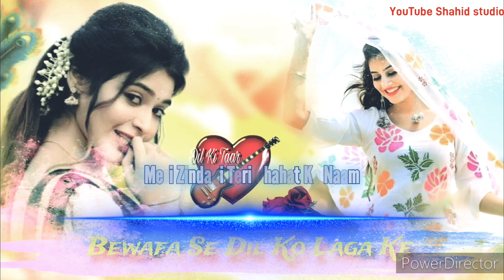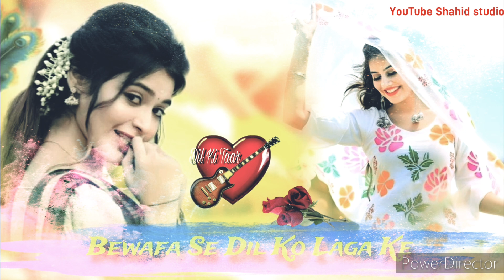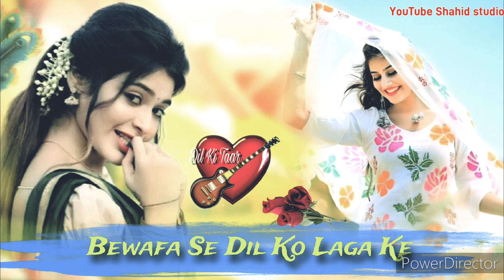Meri Zindagi Teri Chahat Ke Naam / Bali Umar Ko Salaam / 90s Jhankar Beats / 4K Video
Movie: Baali Umar Ko Salaam (1994)
Singer(s): Alka Yagnik
Lyricist(s): Nawab Arzoo
Composer(s): Bappi Lahiri
Music Director(s): Bappi Lahiri
Genre(s): Sad
Director(s): Vasant R. Patel
Starring: Kamal Sadanah, Beena Banerjee, Tisca Chopra
 Release on: 18th February, 1994
 Baali Umar Ko Salaam

(Title) Song Lyrics English Play
"Baali Umar Ko Sal…"

Meri zindagi teri chahat ke naam
Bali umar ko salam
Salam salam ho salam
Ankho ne ankho se kiye hai jo wade
Tute kabhi na wafa ke irade
Jalade mohabbt ki shama jalade
Baho mein din ho dhal jaye sham

Wo dil hi kya jo manane se mane
Roke kabhi na ruke hai diwane
Jamane ki rasme bhla ka ye jane
Ab chahe jo bhi ho anjam

Pyar to mahlo se hamesha nikalke
Hasta hai pathrili raho pe chalke
Thokar khake girke sambhal ke
Leta hai bas mahebub ka naam

bewafa love dj song hindi songs old love bewafa of dance video song

Play "Baali Umar Ko Sal…" on Apple Music
ad Listen on
Amazon Music “Baali Umar Ko Salaam (Title)”
Song Info: Movie: Baali Umar Ko Salaam (1994)
Singer(s): Kumar Sanu
Lyricist(s): Nawab Arzoo
Composer(s): Bappi Lahiri
Genre(s): Sad
MORE FROM: BAALI UMAR KO SALAAM (1994)
SONGS LYRICS Aakho Se Aakhe Milau
Lyrics Chupke Teri Aankhon Mein
Lyrics Tune Tune Mera Dil Liya
Lyrics Ding Dong Ding Dong
Lyrics Darte Darte Tum Kaho Lyrics

Facebook 👈👇 calling per bhi follow karo jakar

Instagram 👈👇 ka link follow karo

अलका याग्निक nadeem-shrava